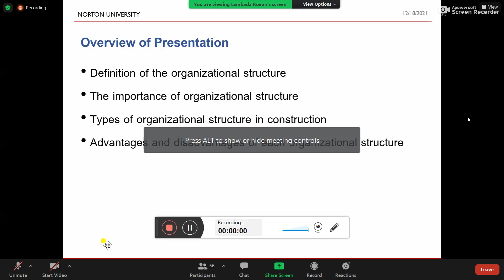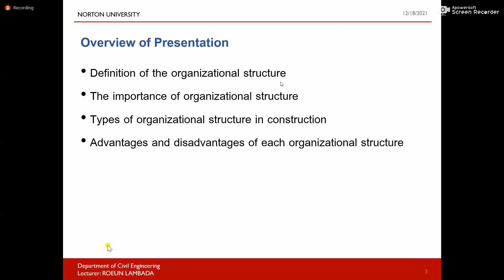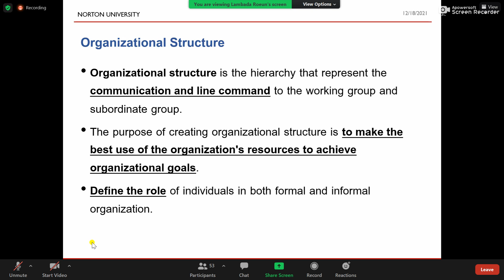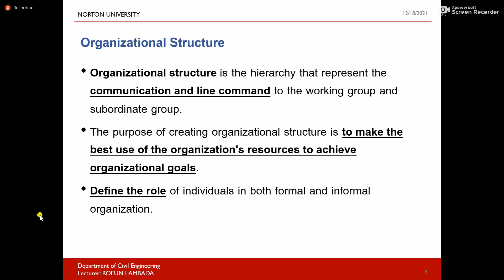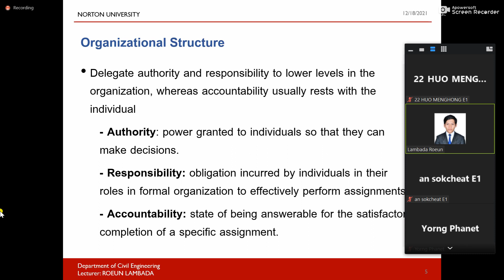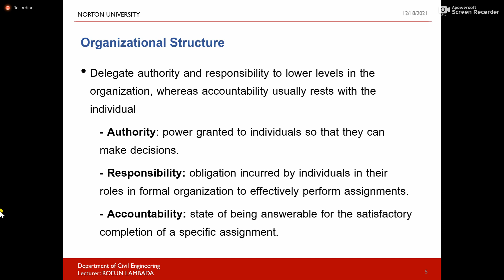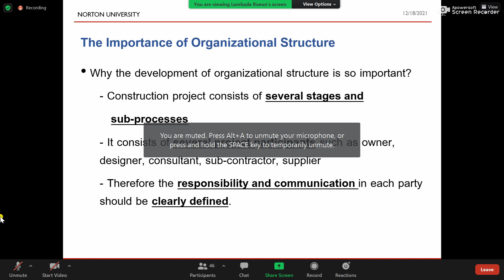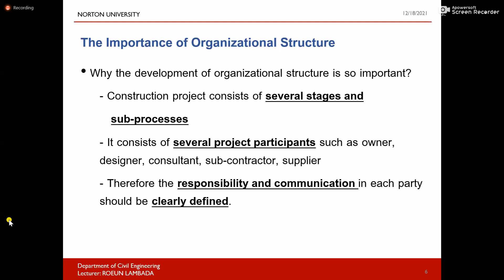Part_4_ Chapter 1 Project Management